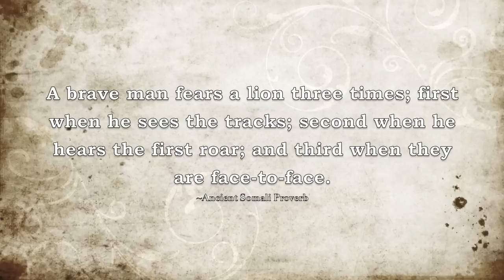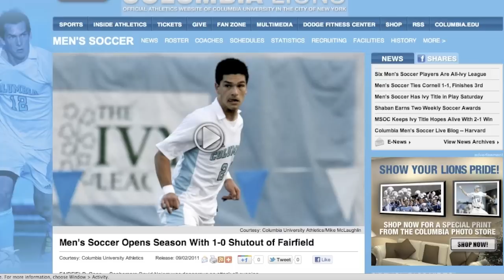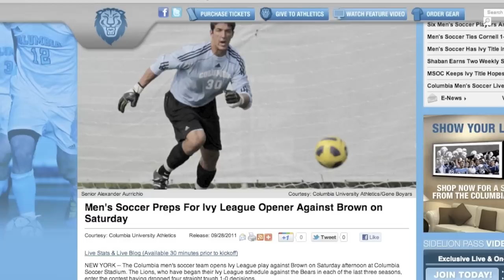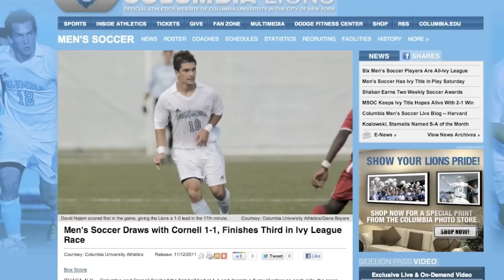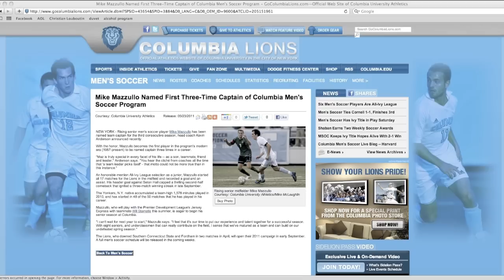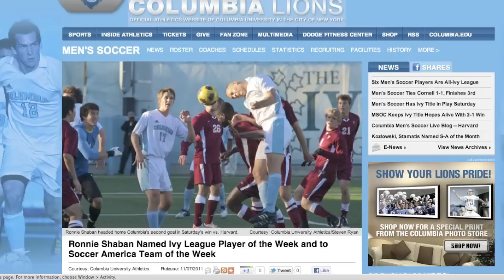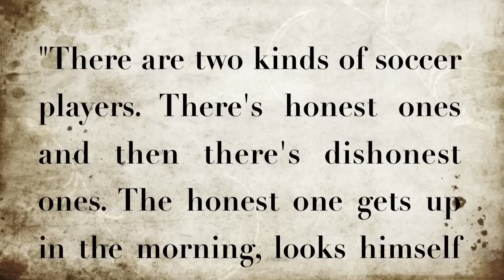Columbia U. 2011 Season Finale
Columbia University Men's Soccer
Banquet 2011
Faculty House

Highlight Video